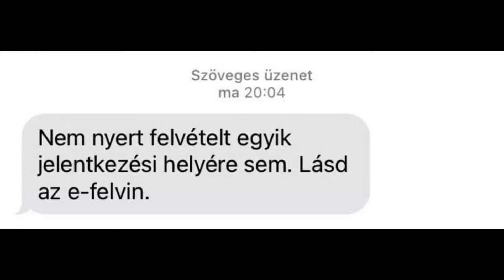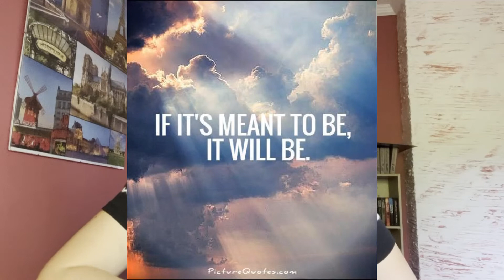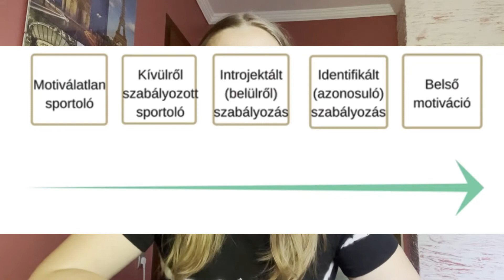HA NEM VETTEK FEL AZ EGYETEMRE...( vagy nem is adtad be a jelentkezést)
Ezt a videót azok számára készítettem akik ezt az sms-t kapták. Voltam hasonló helyzetben, ezért úgy döntöttem, hogy megosztom a véleményemet róla, és egy kicsit rávilágítok a jó oldalára a dolognak. Semmi baj sincs azzal, ha valaki nem megy egyből egyetemre, mert nem tudja mi érdekli, vagy nem sikerült neki bekerülni. Rengeteg lehetőség lesz újra jelentkezni, addig pedig egy év áll rendelkezésre hogy szó szerint kiéld magad.

Ne csüggedj, aminek úgy kell lennie, az úgy is lesz, ha nem most, akkor a jövőben valamikor. Magadat meg mindig a tegnapi énedhez kell hasonlítani, nem pedig máshoz.